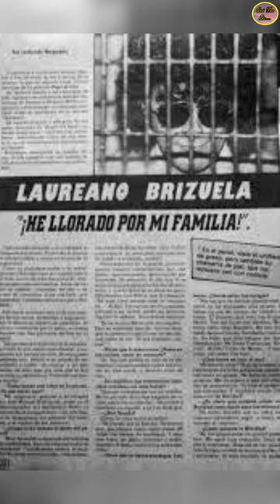Laureano Brizuela Estuvo En Una Cárcel De México Por Esta Razón…